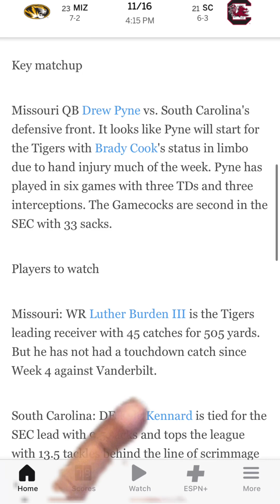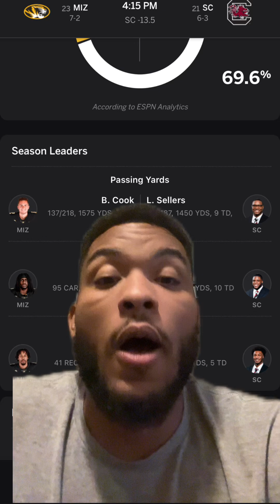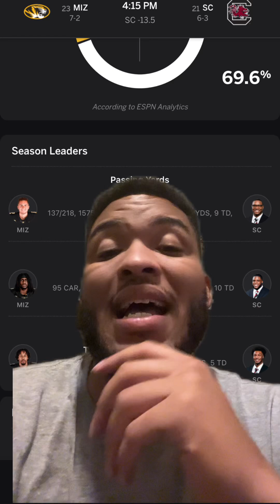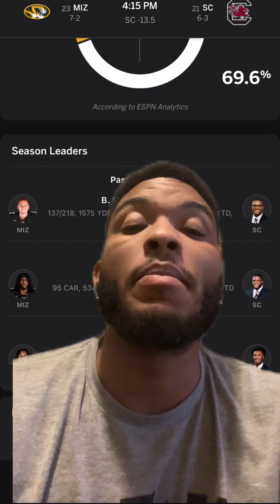Major Ranked Matchup: No. 23 Missouri Takes On No. 21 South Carolina | My Thoughts & Prediction